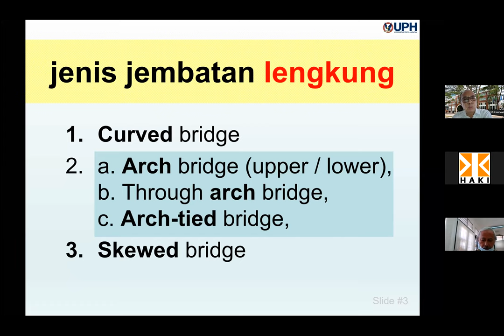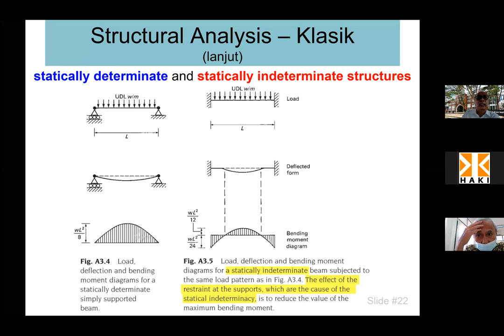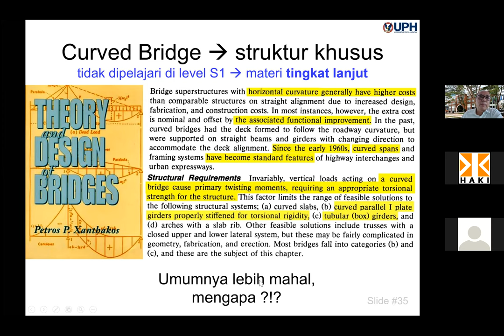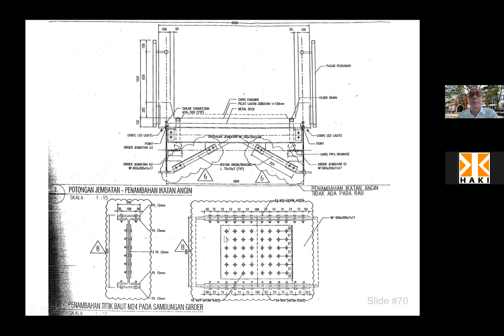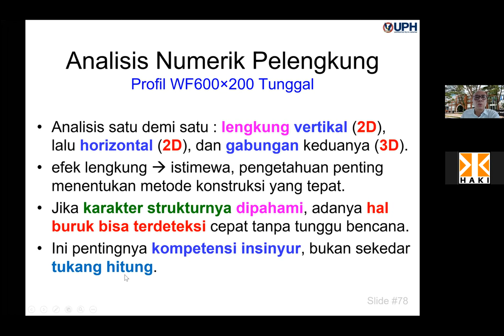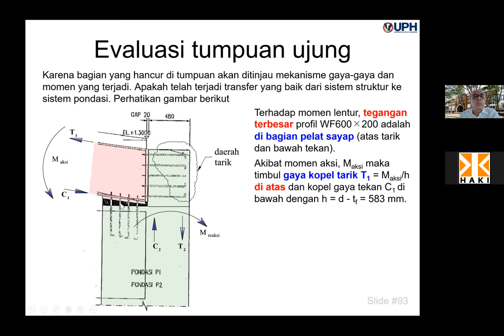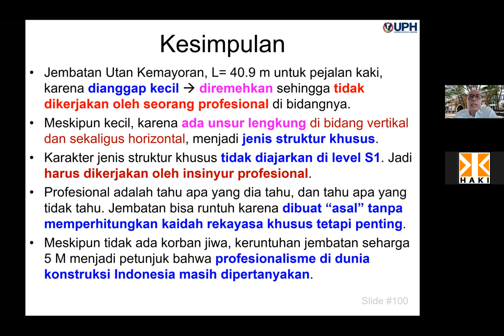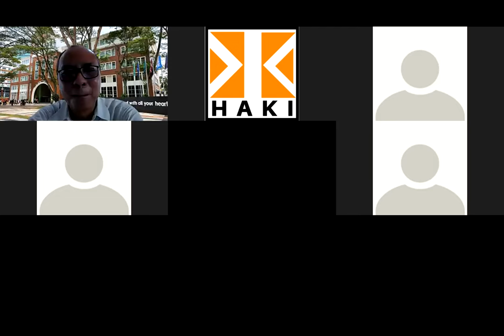Prof. Dr. Ir. Wiryanto Dewobroto, MT. | Analisis Keruntuhan Jembatan Lengkung Utan Kemayoran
Webinar HAKI 08 April 2021 dengan pembicar Prof. Dr. Ir. Wiryanto Dewobroto, MT. - "Analisis Keruntuhan Jembatan Lengkung Utan Kemayoran"

Enjoy to watch